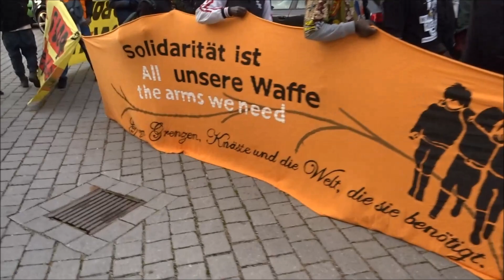Protestmarsch Flüchtlinge | Demonstration Schierling | 2016 HD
Die protestierenden Flüchtlinge am Sendlinger Tor in München haben ihr Camp geräumt und sind zu ihrem mehrtägigen Protestmarsch nach Nürnberg gestartet. Unter anderem durch Schierling durch. Hier die Ankunft und die anschließende Kundgebung in Ausschnitten.
Ich enthalte mich jeder politischen Bewertung dieser Aktion, auch in den Kommentaren.